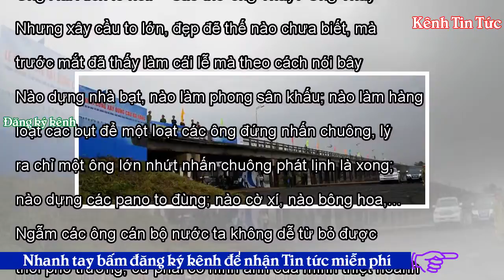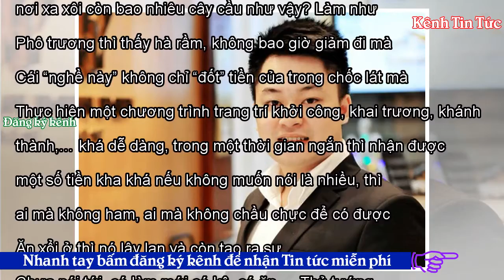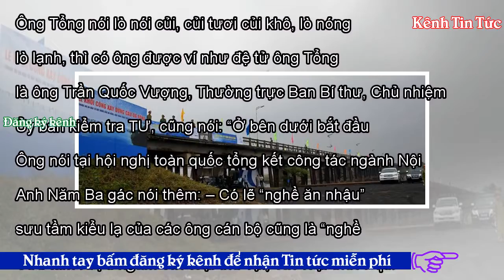“Nghề gia truyền” - Kênh Tin Tức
Tweet Share 0 +1 Pinterest 0 Email Lò Văn Củi 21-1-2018 Anh Năm Ba gác vốn gốc miền Trung, nên khi nghe nói đã khởi công xây dựng cầu Đà Rằng thì anh mừng lắm. Anh xởi lởi: – Phải vậy chớ, có cây cầu ngon lành cho bà con cô bác nhờ. Bà con cô bác tứ xứ vui mừng chung với anh Năm. Vui thì có vui, nhưng ông Thầy giáo cũng kèm thở dài. Ông Hai Xích lô hỏi: – Sao thở ông Thầy? Ông Thầy đáp: – Xây cầu thì tốt quá. Nhưng xây cầu to lớn, đẹp đẽ thế nào chưa biết, mà trước mắt đã thấy làm cái lễ mà theo cách nói bây giờ là thiệt hoành tráng. Nào dựng nhà bạt, nào làm phong sân khấu; nào làm hàng loạt ...